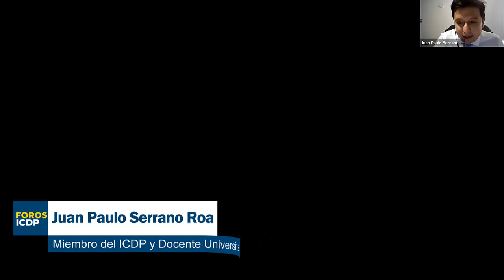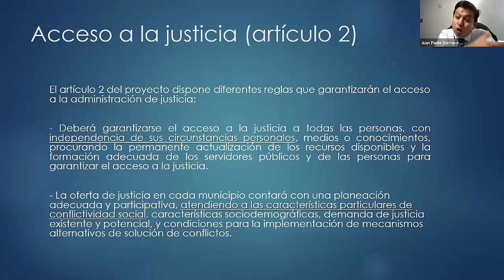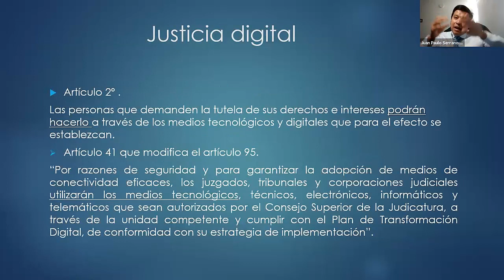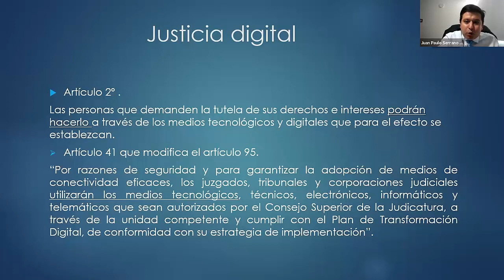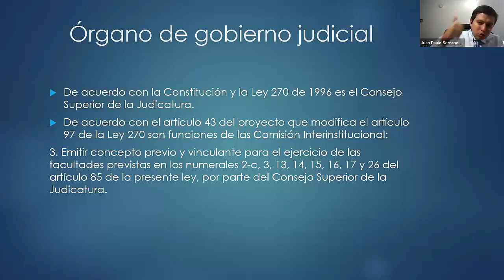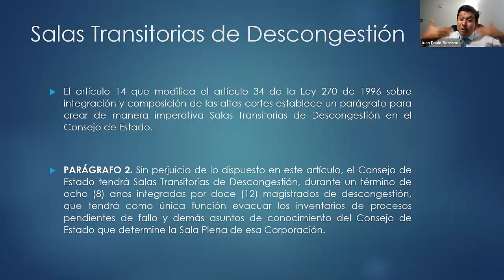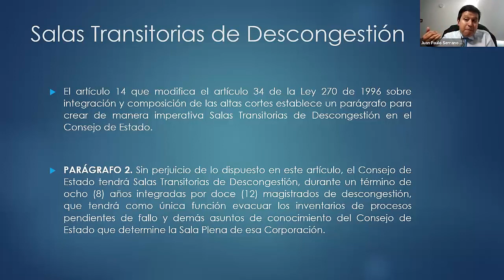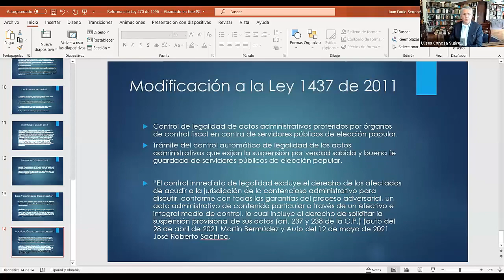Proyecto de Reforma a la Justicia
Ulises Canosa Suárez – Presidente ICDP

Intervienen

Wilson Ruiz Orejuela
Ministro de Justicia y del Derecho

Marco Antonio Álvarez Gómez
Magistrado del Tribunal de Bogotá – Sala Civil
Director de Junta Directiva ICDP

Ruth Stella Correa Palacio
Exministra de Justicia y del Derecho
Directora de Junta Directiva ICDP

Juan Paulo Serrano Roa
Miembro del ICDP y docente Universitario

Edgardo Villamil Portilla
Exmagistrado de la Corte Suprema de Justicia – Sala Civil
Vicepresidente del ICDP